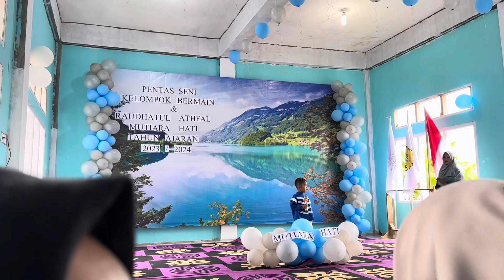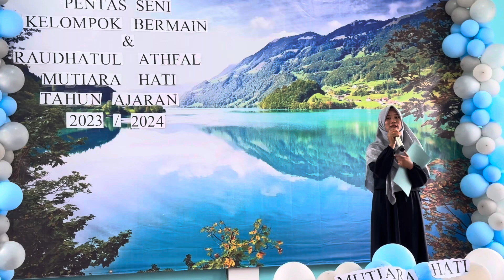ANAK PINTAR HAFALAN SURAT PENDEK